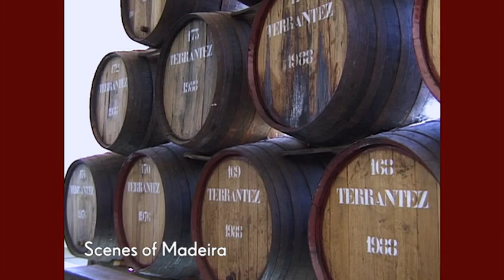Madeira Shore Excursion - Canary Islands Cruise - Cunard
Experience the beauty of the Island of Madeira and its capital of Funchal while on a Cunard luxury cruise vacation.